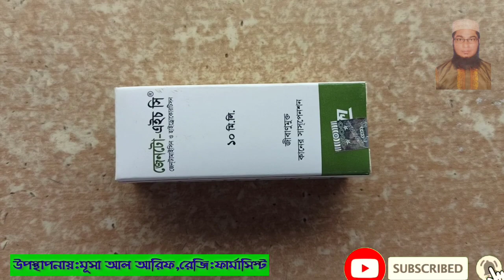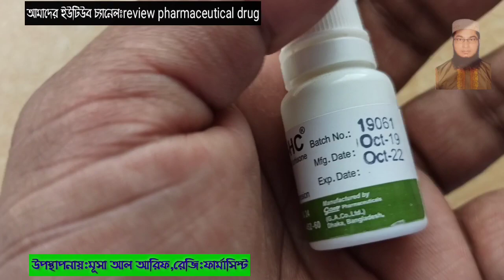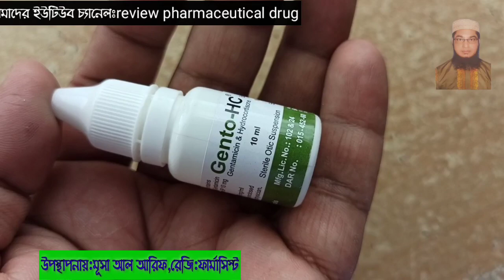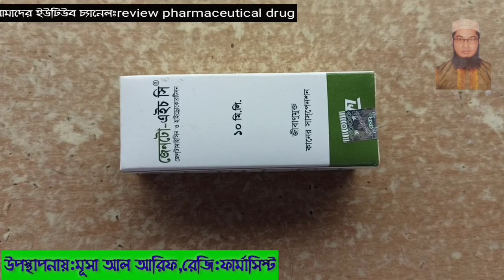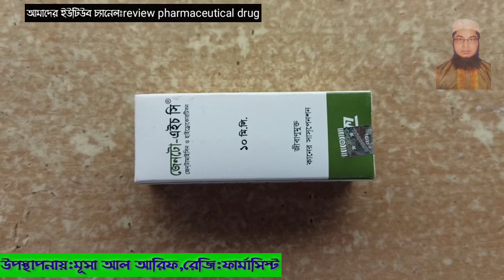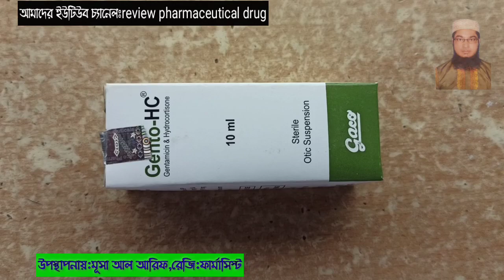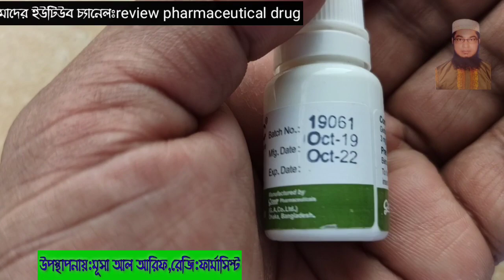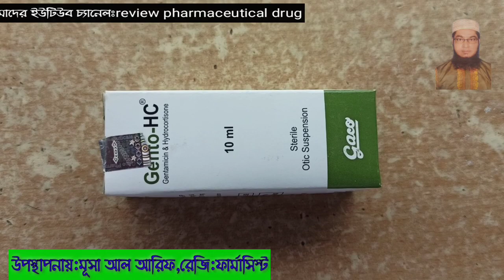কানের ইনফেকশন /Gento HC